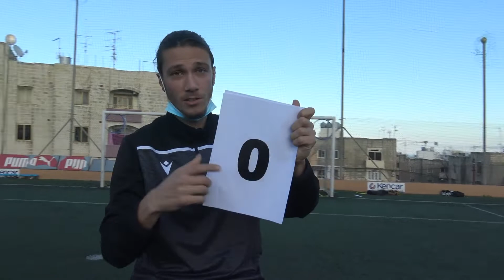ProEvolution Actu - Tournament Round 3 ⚽🏆 - Saison 2021/2022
C'est la finale du tournoi ! Nos trois finalistes vont s'affronter pour gagner le trophée du ProEvolution Tournament !

Qui de Louis, Wissam ou Karim remportera le tournoi ?

⚫Montre qui tu es et ce que tu veux devenir🔴